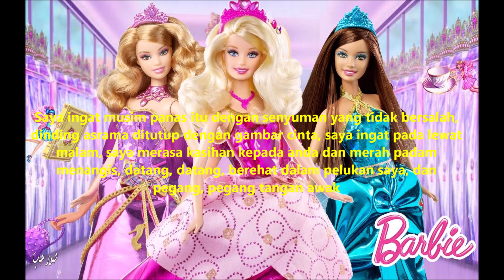Selina.Hebe.Ella 04 - 不說再見 Never Say Goodbye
- 你好！我親愛的中國朋友們！這是 Selina、Hebe 和 Ella 的歌曲。(中文)
- Hai! rakan-rakan Cina yang dihormati! Berikut adalah lagu Selina, Hebe & Ella. (马来语)
- Hi! my Dear Chinese friends! Here are song Selina, Hebe & Ella songs. (英语)